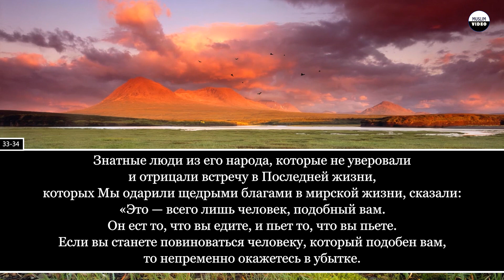Siratullo Raupov. 23 Аль-Муминун (Верующие)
"Muslim Video".